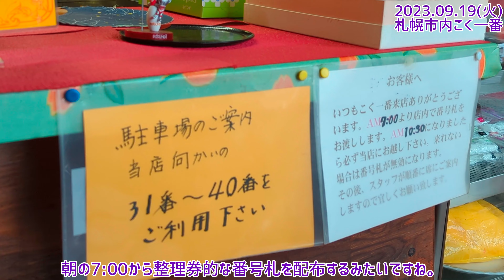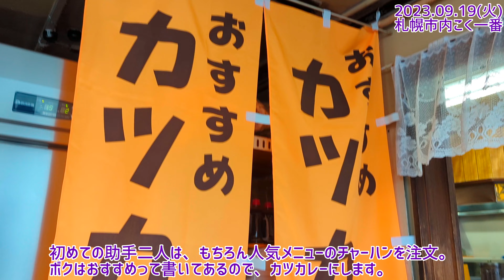【こく一番】メガ盛りチャーハンで有名なお店でカツカレーを食べてみた(2023.09.19)北海道札幌市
札幌市中央区にある、メガ盛りチャーハンでおなじみのこく一番に若い助手二人を引き連れて行ってきました。初めての助手はもちろんチャーハンを注文。ボクはあえてカツカレーを注文。当然のように、スープの感覚でチャーシュー麺が来ます。果たして完食できたか！？
お時間のあるときに、ごゆっくりとご覧くださいませ。

[Kokuichiban] I tried cutlet curry at a restaurant famous for its mega fried rice (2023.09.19) Sapporo, Hokkaido

 I went to Koku Ichiban, a restaurant in Chuo Ward, Sapporo, which is famous for its mega-sized fried rice, with two young assistants.  My first assistant ordered fried rice, of course.  I dared to order cutlet curry.  Naturally, the chashu noodles come with a soupy feel.  Were you able to eat it all?  ?
 Please take your time and take a look when you have time.